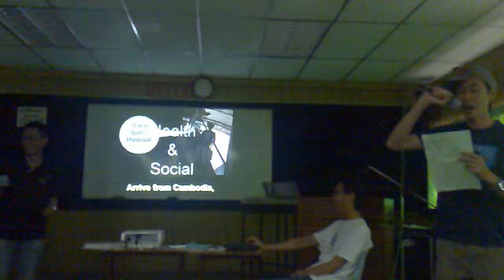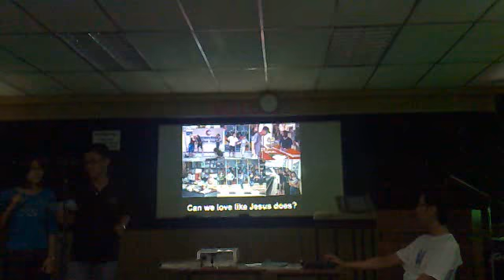Migrant worker's rap.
Creative presentation about the state of migrant workers.

Note that the content is not intended to incite hatred, but just as a form of EDUTAINMENT.

If you do not know what it is, use an English dictionary.